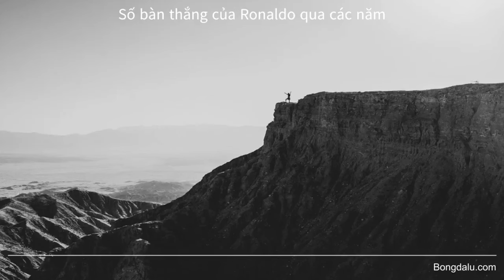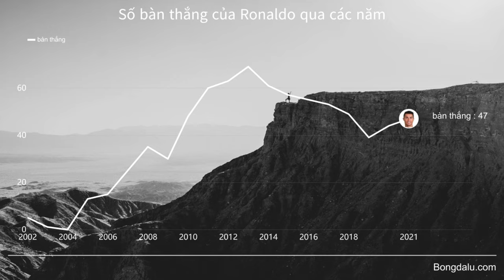Ronaldo lập kỷ lục mới ở mốc 807 bàn (Số bàn thắng của Ronaldo qua các năm)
Bongdalu là một website chuyên cập nhật tỷ số trực tuyến bóng đá nhanh và chính xác nhất tại Việt Nam